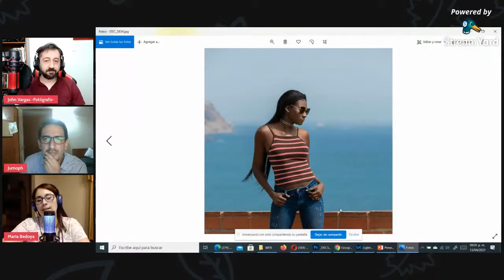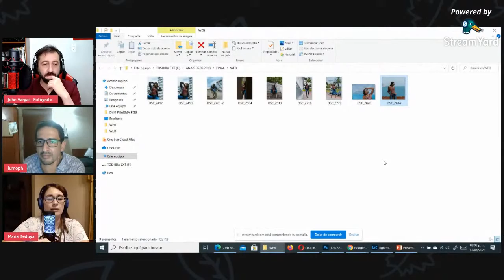Iluminación con luz natural en exteriores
En esta tertulia entre amigos estaremos hablando de la fotografía Exteriores, explorando los diferentes ángulos que los Fotógrafos Colombianos

Un grupo muy selecto de profesionales que nos aportaran muchos datos interesantes sobre esta rama de la fotografía.

Mis Equipos
Camara Sony Alpha A6000
Flash Elinchrom D-Lite RX 4/4
Softbox 60 x 60
Exposimetro Sekonic L-308S-U
Grabadora Sony PX 470
Microfono Audio Technica ATR3350iS Lavalier Micrófono de solapa

Email info@johnvargasfotografia
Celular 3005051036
Estudio: Calle 48 14 61 Torre B 301B Bogota Colombia

Canal que Busca promover la fotografía como un elemento cultural y artístico. Ademas que el Publico conozca de este fascinante mundo de la Fotografia en Colombia y el mundo.

Aquellas personas que deseen participar del Canal favor ponerse en contacto conmigo para hacer un mundo de mejores fotógrafos.